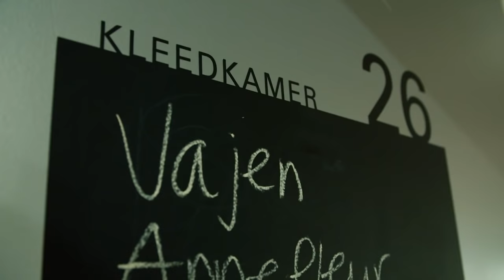Kinderen voor Kinderen pakt uit met Vajèn van den Bosch